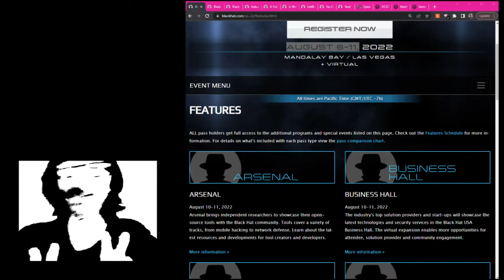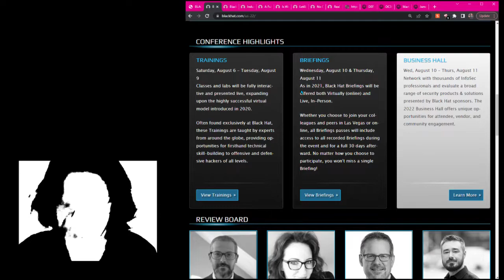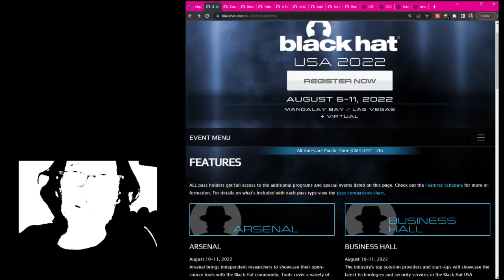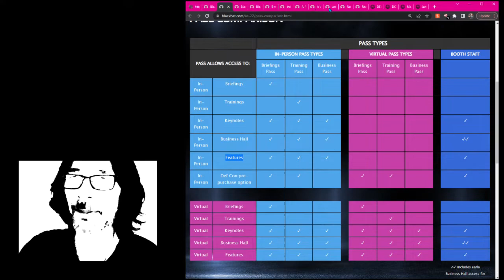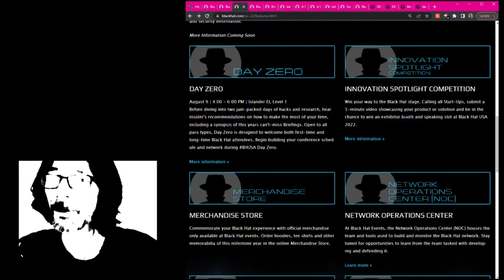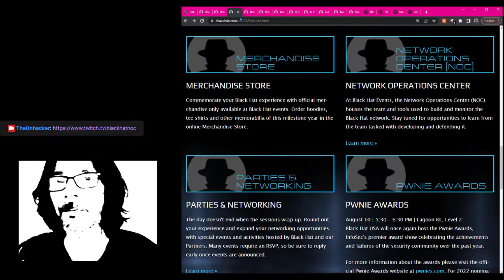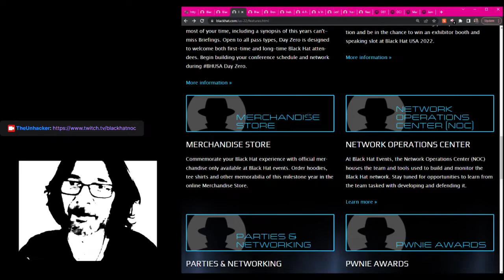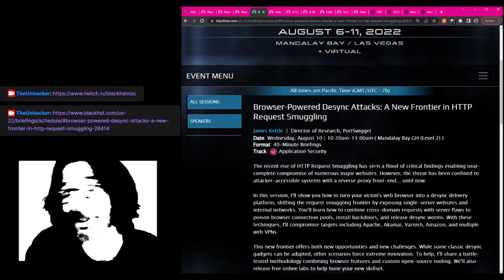What to Vegas Cybersecurity Week 2022 Pt. 1: To Blackhat or Not?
My rationale behind not buying a Black Hat presentations pass this year, what I think I'm missing, my rationale and how I approach my plans for blackhat defcon and bsideslv bsides and the rest of Vegas Security Week. Probably.